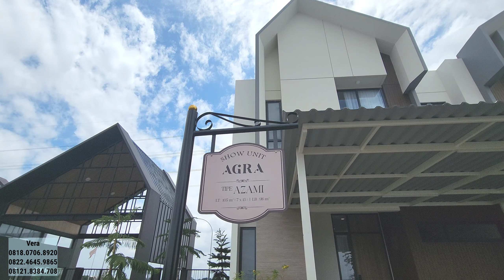Cluster Terbaru Suvarna Sutera !!! AGRA 7x15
Harga Launching sampai 30 April 2024

Start From 1.3Man ajaa

Dapatkan promo2 lainnya selama masa launching

Untuk Survei silahkan hubungi

VERA
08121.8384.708